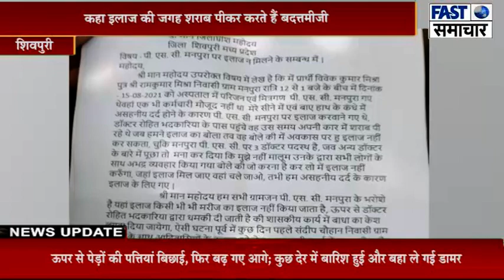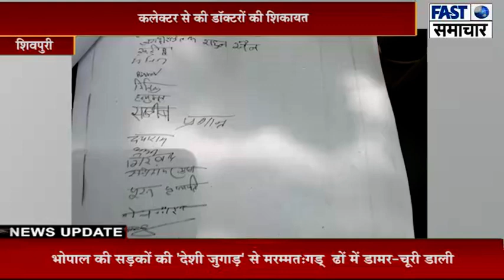कलेक्टर से की डॉक्टरों की शिकायत, कहा इलाज की जगह शराब पीकर करते हैं बदत्तमीजी